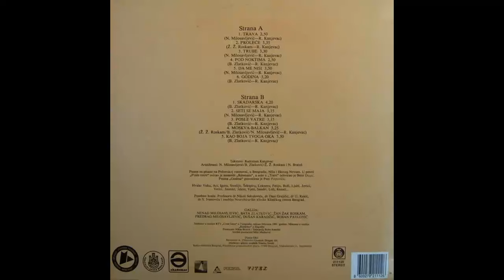Galija - Seti se maja - (Audio 1991) HD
Lyrics By – Radoman Kanjevac
Performer – Boban Pavlović, Dušan Karadžić, Predrag Milosavljević